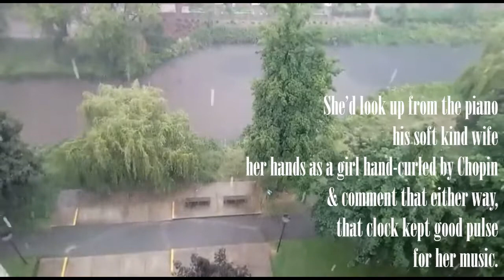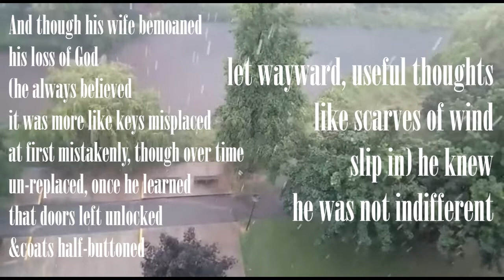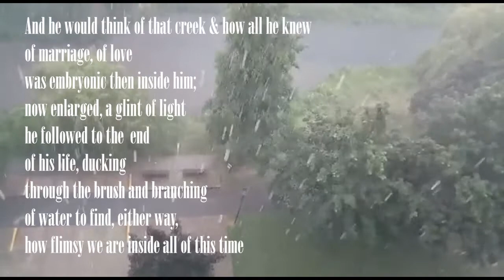The Darwin Poems: Emma, by Emily Ballou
A reading of "Emma" from my favourite poetry collection, The Darwin Poems by Emily Ballou. I do not intent to make money off this clip, I simply want to share my admiration for how Ballou combined historical sources and Darwin's science with her own unique voice to create this amazing and touching piece.